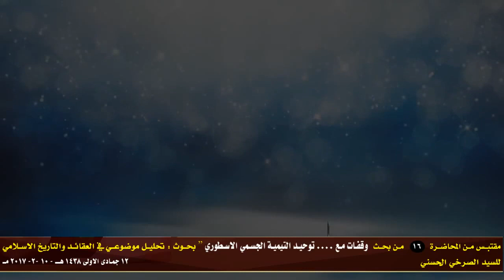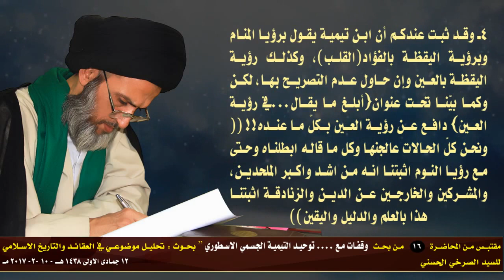الجهمية ينفون الجسمية عن الله وينزهونه والتيمية يثبتون الجسمية ويشبهونه !!